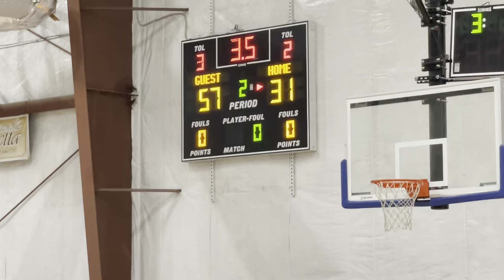TEAM SHARP 16U BLUE VS NJ RISE 2ND HALF - JUNE 12TH